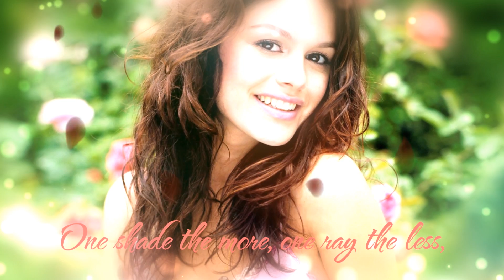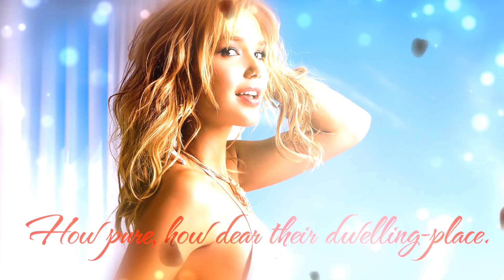Elegance Wedding After Effects Template & Project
Elegance Wedding After Effects Template & Project is a wedding template for your simple wedding photography or event montage.  If you want make it longer, simply edit and render it multiple times, and cut them all together into one longer video. Greatly increase the production value of your next video with this template today. This projects is  elegant, colorful, and one of a kind wedding project. In this project, you can insert up to 16 photos/videos and 5 text titles. Simple Wedding Use this template to make a trailer of your wedding (or any other) photo session. Please note that preview photos are not included.

Project Detail:
Project Resolution HD 920x1080, HD 1280x720
Compatible Version After Effects Project 6.0 and above
3rd Party Plugins Not Required
Project ID 122 MB
File size 0148- AETS Elegance Wedding